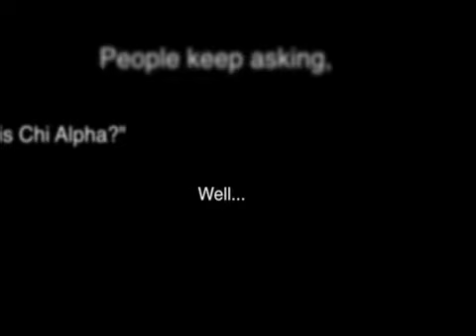UCA Chi Alpha Commercial (2009)